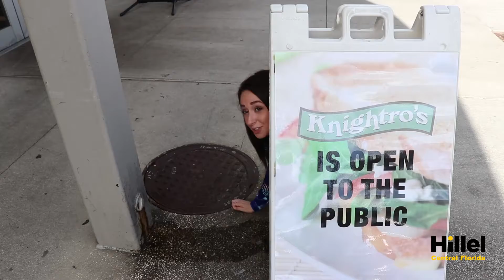Hanukkah 2018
Wishing everyone a Happy Hanukkah! Watch to see what Knightro is bringing us for the 8 Knights of Hanukkah!

Filmed and Edited by Zack Levine.